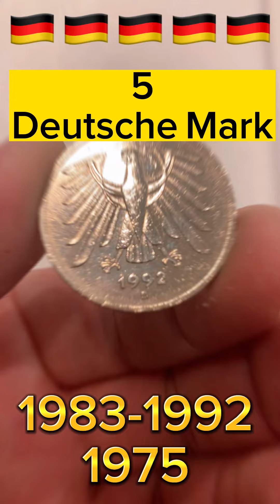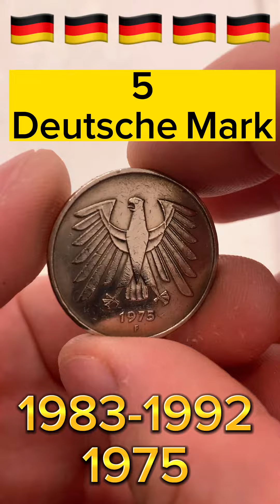Coins 5 mark Germany Federal Republic 1990 - 2001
Creators: Wolfgang Th. Doehm
5 DEUTSCHE MARK
BUNDESREPUBLIK DEUTSCHLAND

Description:
Eagle (heraldry)